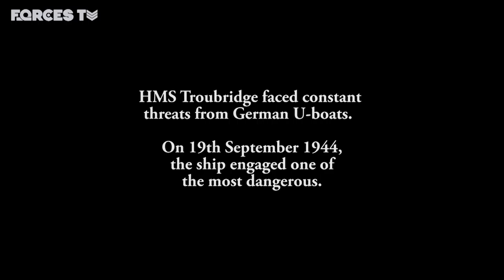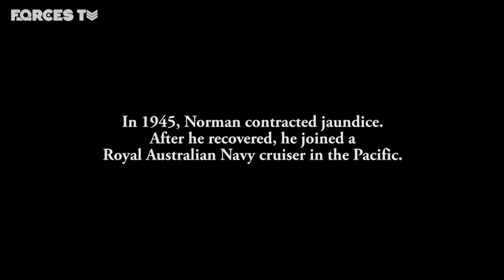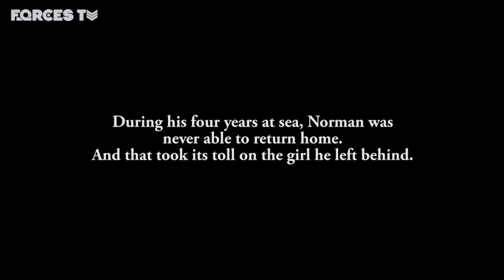What To Do When Facing A German U-Boat Onslaught | Forces TV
During the Second World War, the Royal Navy fought across the globe, from the Mediterranean to the Pacific. Many of its young sailors spent years away from home, living a life on the high seas full of drama and humanity. As one Royal Navy gunner remembers...